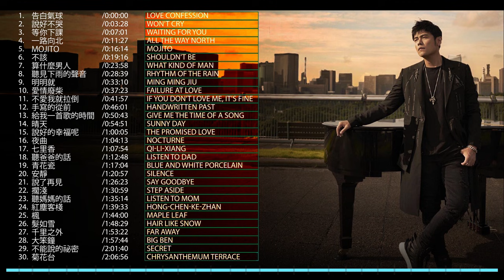周杰倫好聽的30首歌 Best Songs Of Jay Chou 周杰倫最偉大的命中 - 30 Songs of the Most Popular Chinese Singer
0:00:00 告白氣球 Love Confession
0:03:28 說好不哭 Won't Cry
0:07:01 等你下課 Waiting For You
0:11:27 一路向北 All the Way North
0:16:14 Mojito Mojito
0:19:16 不該 Shouldn't Be
0:23:58 算什麼男人 What Kind of Man
0:28:39 聽見下雨的聲音 Rhythm of the Rain
0:33:10 明明就 Ming Ming Jiu
0:37:23 愛情廢柴 Failure at love
0:41:57 不愛我就拉倒 If You Don't Love Me, It's Fine
0:46:01 手寫的從前 Handwritten Past
0:50:43 給我一首歌的時間 Give me the time of a song
0:54:51 晴天 Sunny Day
1:00:05 說好的幸福呢 The Promised Love
1:04:13 夜曲 Nocturne
1:07:54 七里香 Qi-Li-Xiang
1:12:48 聽爸爸的話 Listen to Dad
1:17:04 青花瓷 Blue and White Porcelain
1:20:57 安靜 Silence
1:26:23 說了再見 Say Goodbye
1:30:59 擱淺 Step Aside
1:35:14 聽媽媽的話 Listen to Mom
1:39:33 紅塵客棧 Hong-Chen-Ke-Zhan
1:44:00 楓 Maple Leaf
1:48:29 髮如雪 Hair Like Snow
1:53:22 千里之外 Far Away
1:57:44 大笨鐘 Big Ben
2:01:40 不能說的祕密 Secret
2:06:56 菊花台 Chrysanthemum Terrace